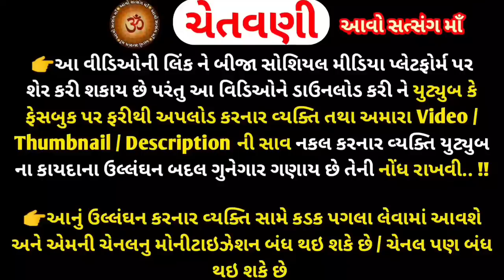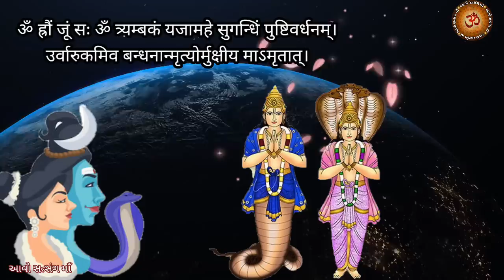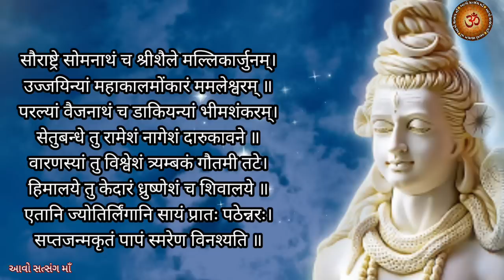24 ઓગસ્ટ 2022 શ્રાવણ વદ - 13 બુધ પ્રદોષ વ્રત કથા મહિમા મુહૂર્ત || Budh Pradosh Vratkatha Mahima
24 ઓગસ્ટ 2022 શ્રાવણ વદ - 13 બુધ પ્રદોષ વ્રત કથા મહિમા મુહૂર્ત || Budh Pradosh Vratkatha Mahima ||

મિત્રો,
           youtube ચેનલ "આવો સત્સંગ માઁ "આપ સૌ નુ સ્વાગત છે. આ વિડિઓ માં તારીખ 24 ઓગસ્ટ 2022 શ્રાવણ વદ - 13  બુધ પ્રદોષ વ્રતકથા મહિમા મુહૂર્ત || Budh Pradosh Vratkatha Mahima ||  સંભળાવવા માં આવી છે.આ વ્રત માં શિવ પૂજા નો તથા ગણેશ પૂજા નો મહિમા છે...

budh Pradosh Vratkatha Mahima
Wednesday Pradosh
Hanumanji puja
budhvar Pradosh Vrat
Shivpuja
Pradosh Vratkatha
budh pradosh Vrat Katha vidhi
Pradosh puja muhurt,
Mangalvar Pradosh
Shravan Vad Paksh Teras 13
rahu ketu dosh santi